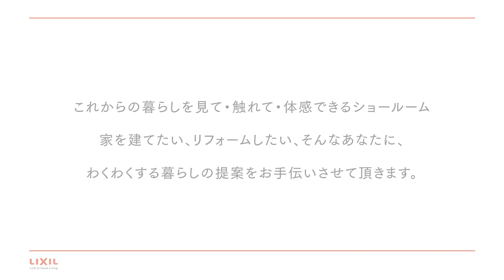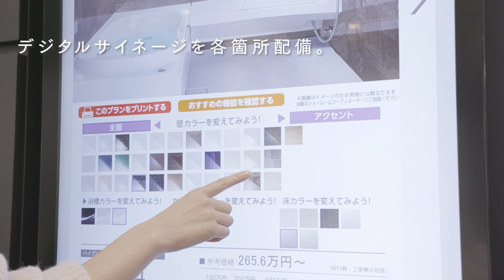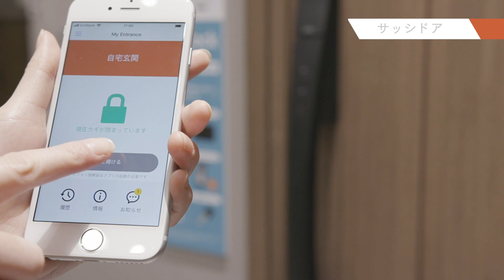【LIXIL】ショールーム岡山紹介動画